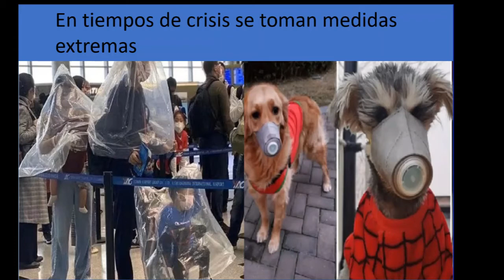memes ala mexicana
xdxdxdddddxdx!!!¡